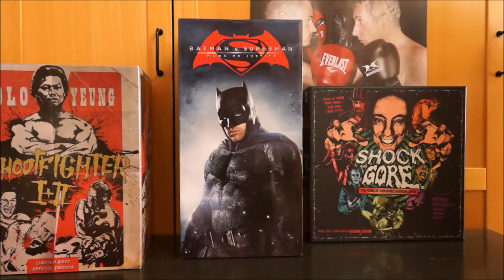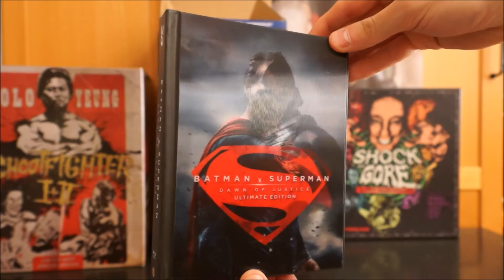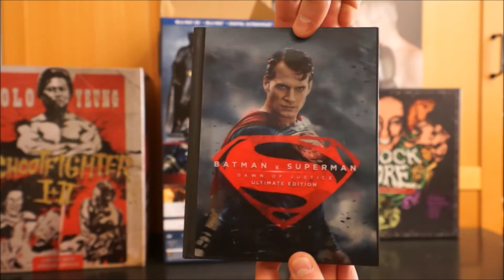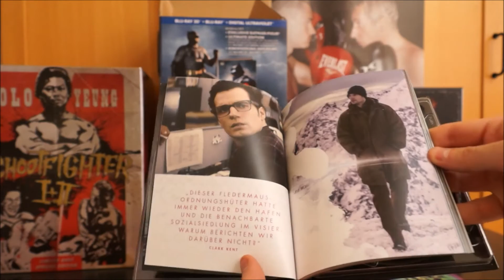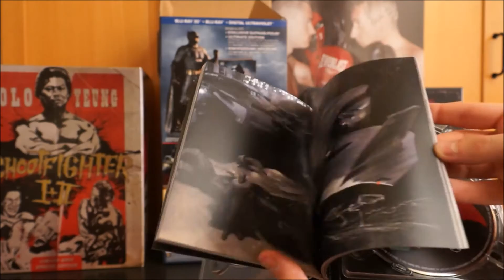BATMAN V SUPERMAN - DAWN OF JUSTICE (DT Blu-ray 3D Limited Edition) / Zockis Sammelsurium Nr. 343